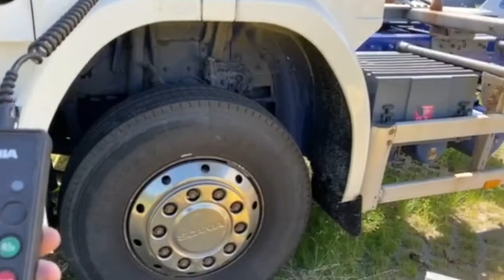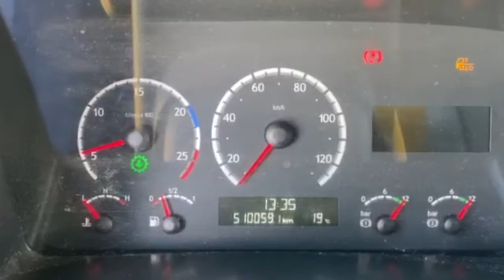Växelflak/Containerbil, Scania R380